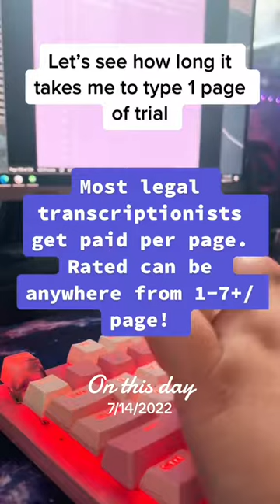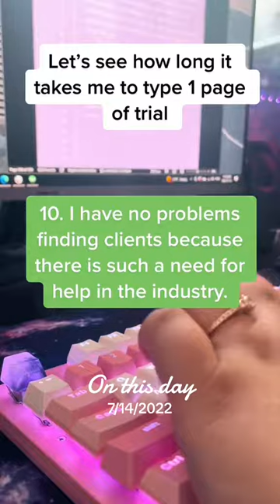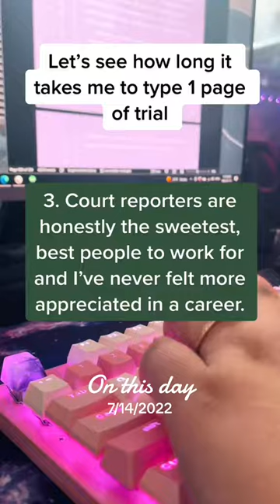Let's see how long it takes me to type one page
onthisday I remember putting so much time into this video last year! It is easy to see where I needed to improve looking back, but hey, Rome wasn’t built in a day! All of the facts in this video are still true, so I thought it would be helpful to share ☺️